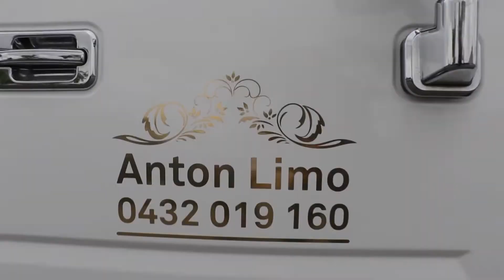Namir Alhamdanee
Saeed Younan interviews Singer Namir Alhamdanee and musician Joey Saeed.